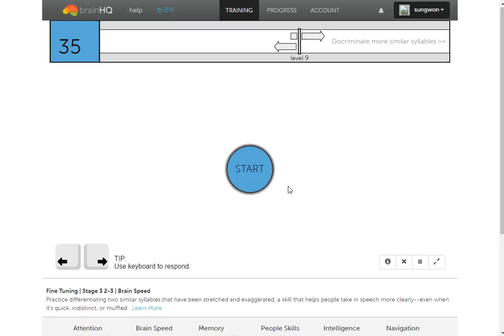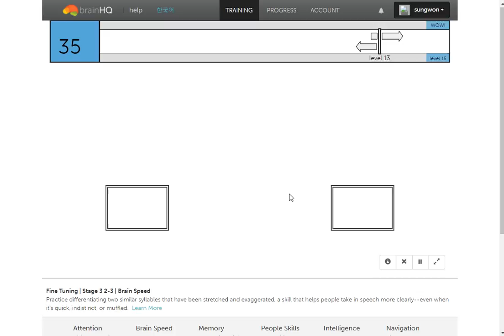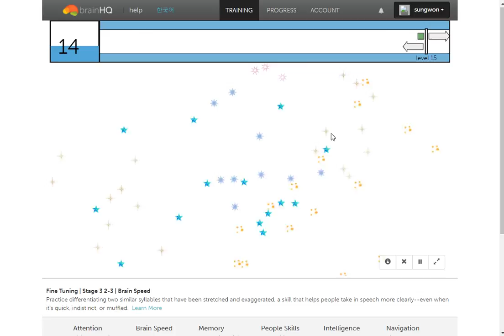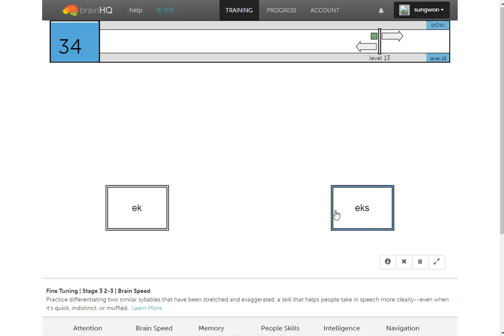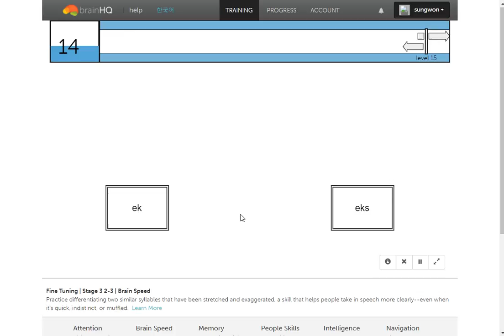(2017-05-10)Fine Tuning Stage 3 2-3 Brain Speed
You reached level 15.